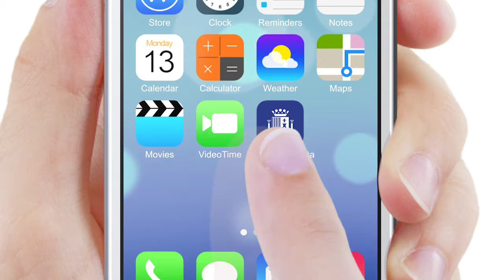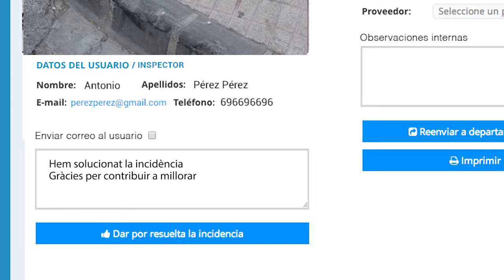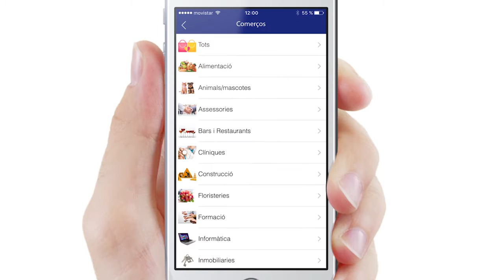XÀBIA CONNECTA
Video explicativo app Xàbia Connecta